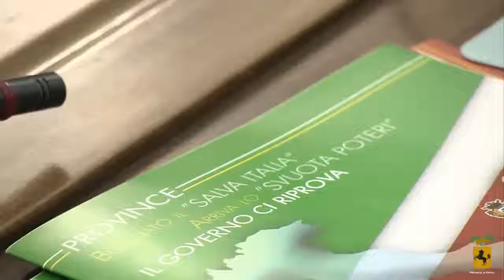ASSEMBLEA DELLE PROVINCE DEL MEZZOGGIORNO